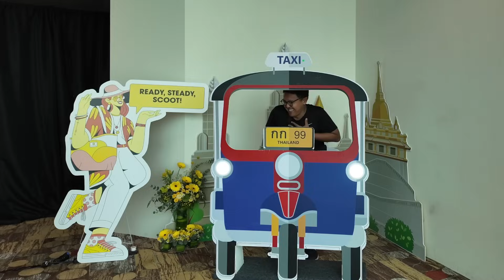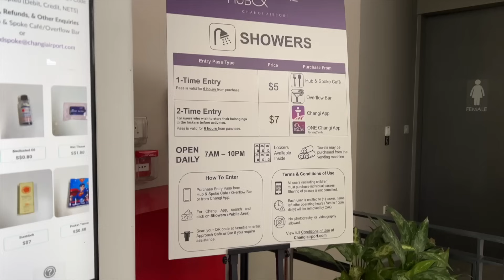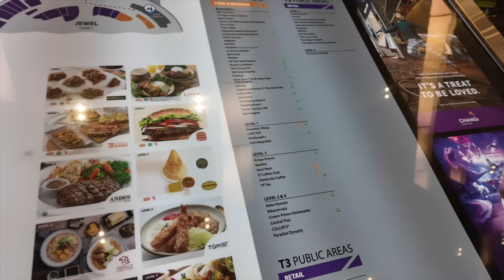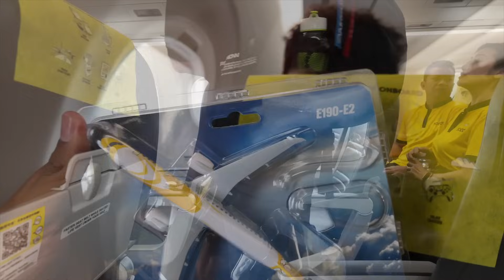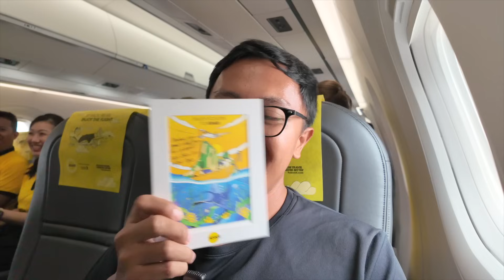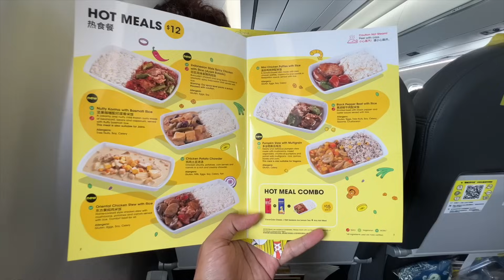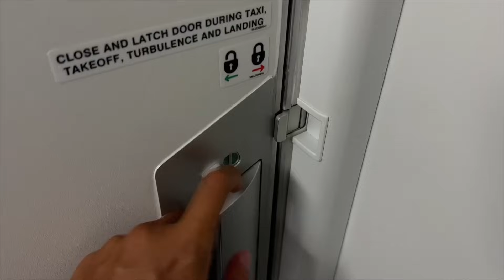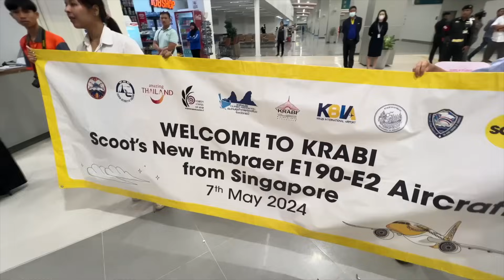EMBRAER E190-E2 SCOOT FIRST INAUGURAL FLIGHT | SINGAPORE TO KRABI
Tanggal 7 Mei 2024 merupakan sejarah bagi dunia aviasi di singapura, khususnya di asia pacific karena hari itu pertama kali pesawat embraer buatan brazil

Pesawat regional jet ini akan melayani rute singapura ke kota-kota seperti krabi, hat yai, miri, sibu, dan mungkin akan terus bertambah.

Semoga bisa main ke Indonesia juga ya embraer ini.

flight no : TR684
seat : 6A
aircraft : Embraer E190-E2
reg : 9V-THA

timestamp :

00:00 opening
00:38 changi airport T1
02:19 hub & spoke shower
03:38 T1 viewing mall (spotting)
05:05 boarding gate
06:15 boarding scoot embraer
07:48 before take off
09:30 pushback and taxi
11:00 take off
14:05 on board embraer E190-E2
16:20 inflight meals scoot embraer
18:38 embraer lavatory
19:33 seat recline test
19:59 happy onboard
20:46 final approach
22:20 landing krabi airport
24:09 water salute
25:25 krabi airport